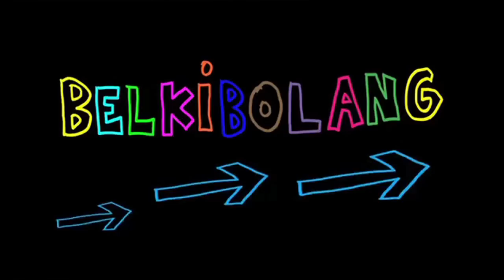Intervista a Sidi Saleh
Il giovane regista e produttore indonesiano ci racconta come è nato Belkibolang, l'antologia di corti diretti da filmakers indipendenti presentata al Far East Film Festival 13